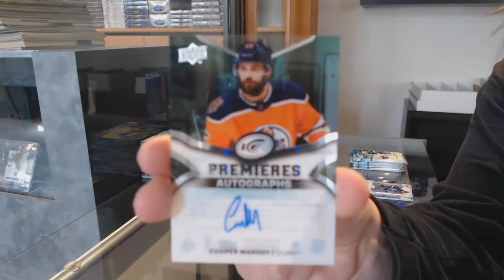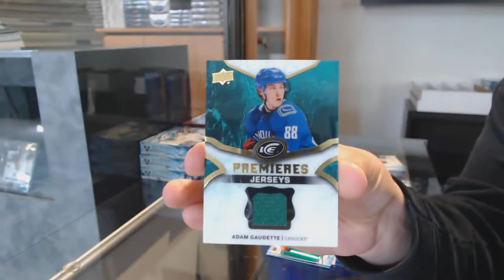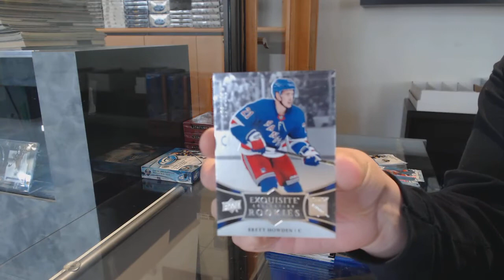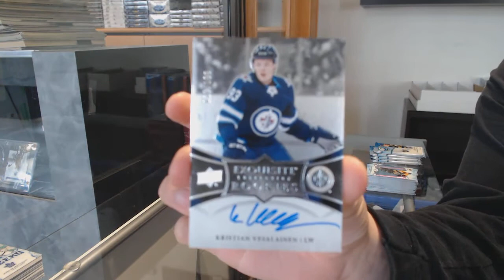18-19 Upper Deck Ice Hockey 4 Box Break - C&C GB #12,566